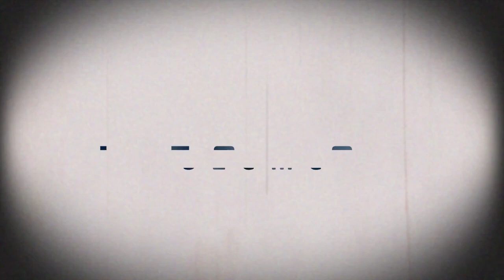N'AVOUE JAMAIS - Interview : IVAN CALBERAC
Rencontre avec le réalisateur Ivan Calbérac aux Rencontres du Sud 2024.
Notre rédacteur en chef, Gérard Chargé pose ses questions lors de la conférence de presse au sujet du film N'AVOUE JAMAIS...
Il est question ici :
- "Un homme de 92 ans en Italie a découvert les lettres d'un amant de sa femme, datées de 70 ans en arrière. C'est ce qui m'a inspiré pour faire ce film".
- "J'ai voulu en faire l'histoire d'une famille".
- D'un sujet plein de ressorts de comédie ?
- Des comédiens et leurs personnages respectifs.
- Des gens qui gardent chez eux des choses qui pourraient être compromettantes...
- Du titre "N'avoue Jamais".

Images, interventions et Montage : Gérard Chargé (Ciné Zooms/A.C.R.).
Extrait de l'émission Les Zooms... Ciné : 32ème sur radiosoleilprovencal.com, du mercredi 24 avril (16h/17h), habillée pour la version Web TV.